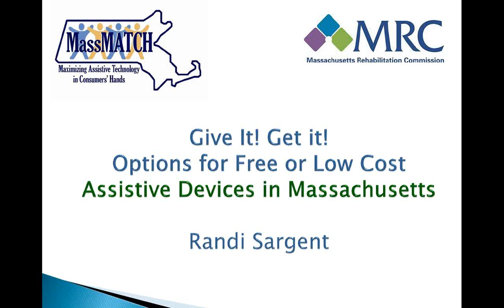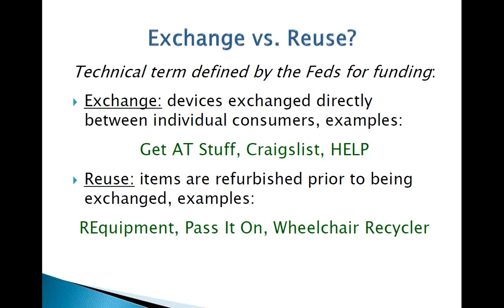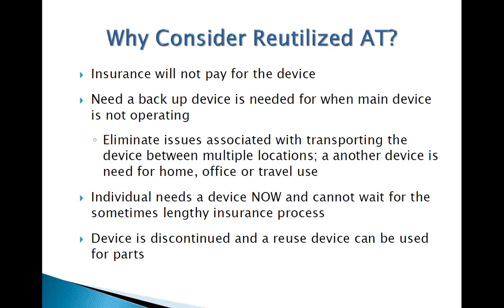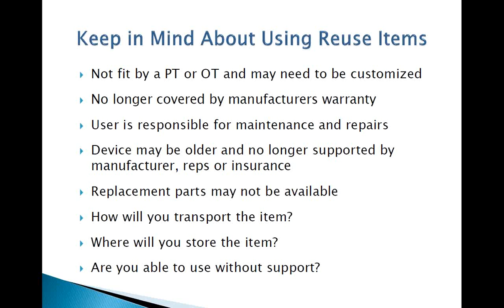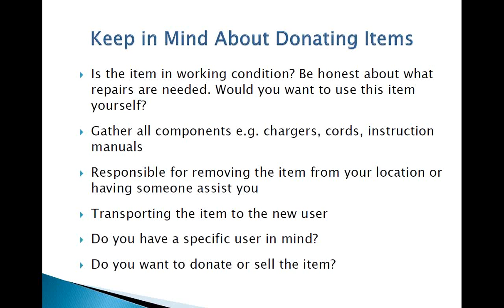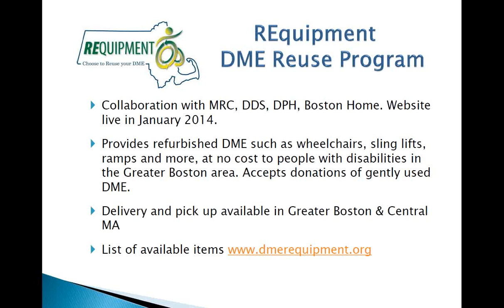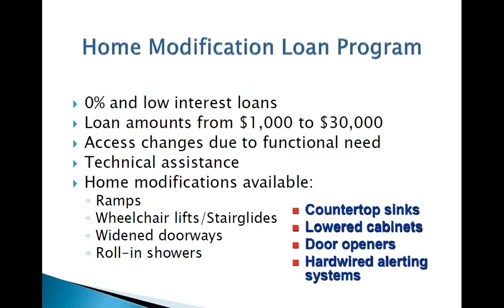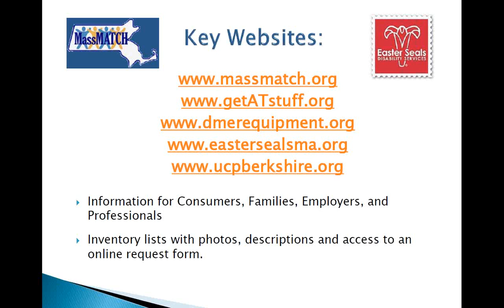Give It, Get It! Options for Free and Low Cost Assistive Devices in Massachusetts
Reuse of expensive assistive devices and durable medical equipment just makes sense. Learn about free and low cost ways to get adaptive equipment for short term or long term use at home or at school through recycling, trials, loans and more.